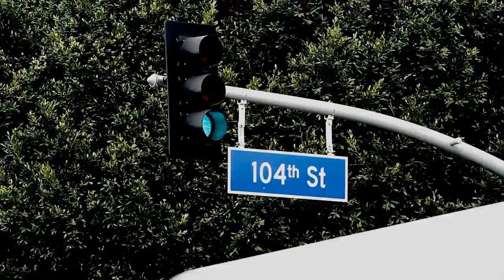Mista CR - "Who You Talking To" Official Music Video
these links are how you get to my music